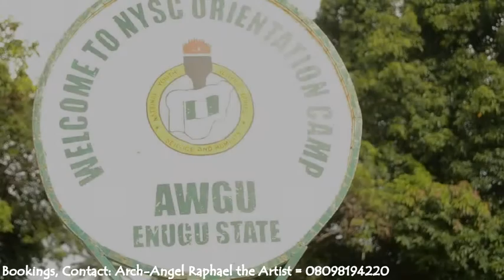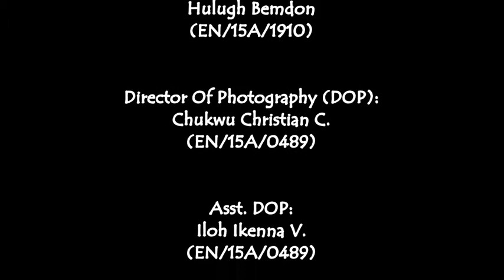Hands of a Clock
This Short Film was produce by NYSC Corp Members under the Tutoring and Guidance of Prime Business School Skill Acquisition's Technical Team at the 2015 Batch 'A' Orientation Camp Exercise at Awgu Camp, Enugu State.

'Hands Of a Clock' is a story that outlines the importance of Acquiring a Skill early enough especially as a youth, which James realized after a Near-Death experience... Watch and Enjoy...

Prime Business School Skill Acquisition... We Teach you how to Make great films (Movies, Music Videos, Documentaries, etc.) and other skills like ICT, CCTV Installation, Catering and Event Management, etc.

Arch-Angel Raphael the Artist: 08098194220
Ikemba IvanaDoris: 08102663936